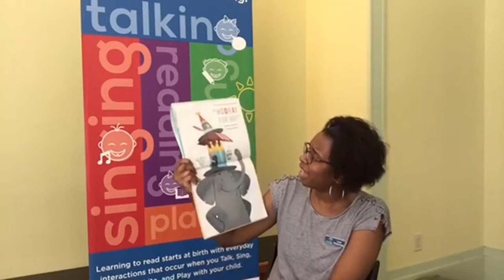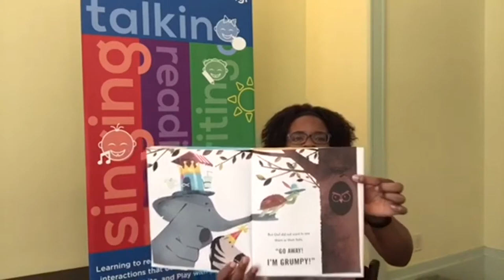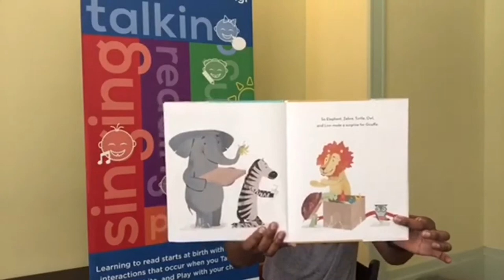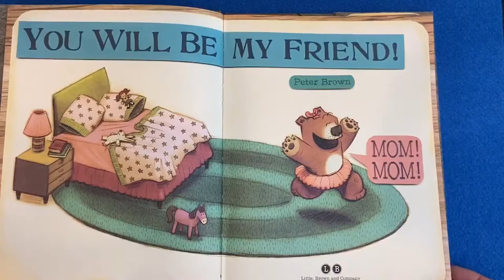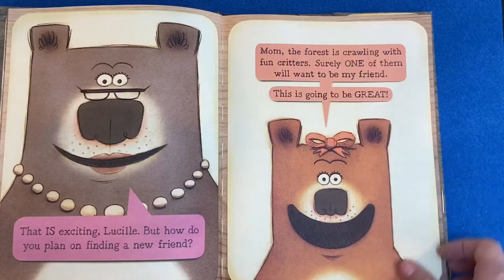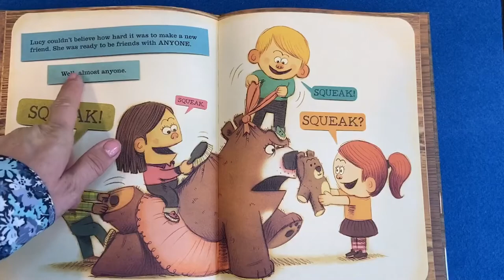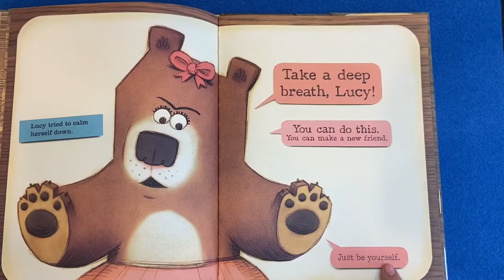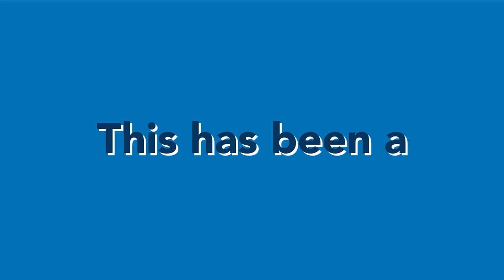Simple Steps Storytime: Hooray For Friends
Greta and Lani celebrate friendship with 2 great books.  Then share fun ways to create pictures for the friends in your life.